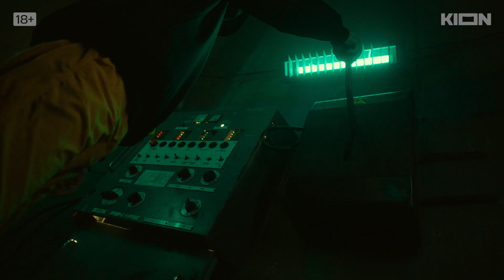Одна жизнь 1 сезон 2024 трейлер